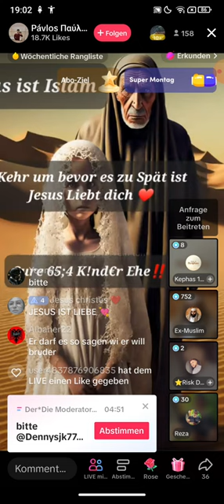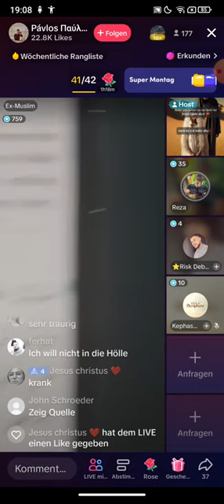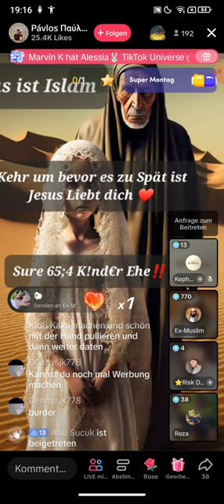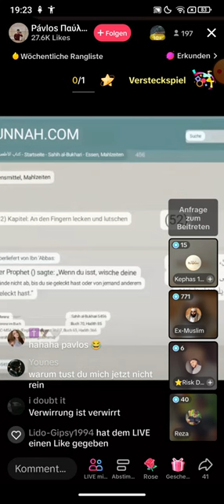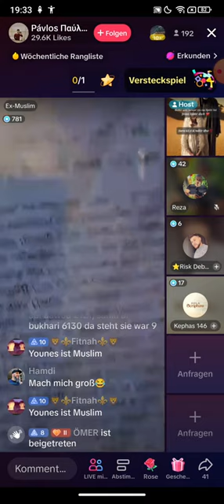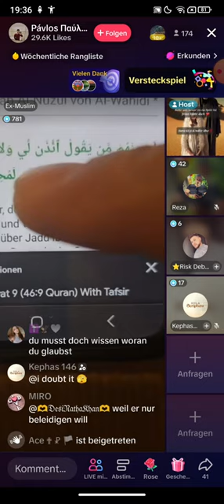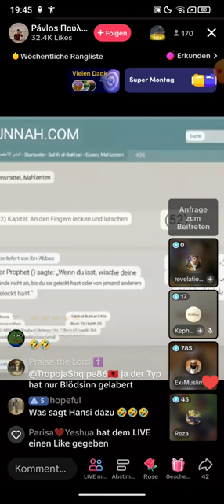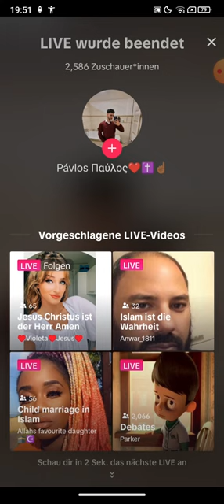MØsl3m❗❗ ist es egal wie alt ein K.😭.!nd sein muss für S3✘. Mædchen mästen vorm S3✘ findet er gut .🤮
MØslem ❗❗ist es egal wie alt ein K😭.ind sein muss für S3✘. Mædchen mästen findet er gut.🤮
EX MUSLIM AMIR